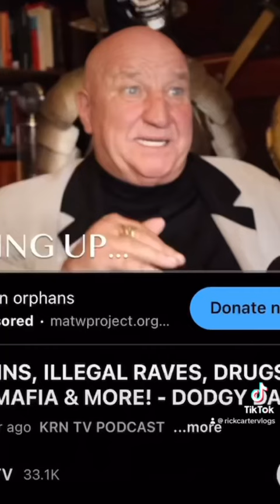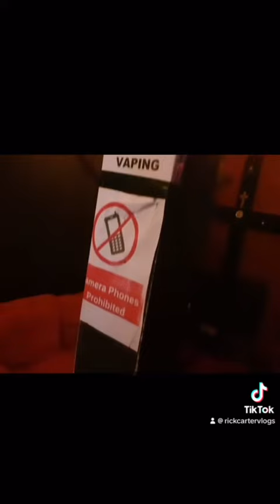Remembering Dave Courtney: A Tribute to a London Legend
Dave Courtney, an iconic figure in London's history, has left an indelible mark on many. Today, we pause to pay tribute to his legacy, reflecting on the life and times of a man who embodied resilience and charisma. Join me in celebrating the moments, stories, and memories that made Dave Courtney a legend.